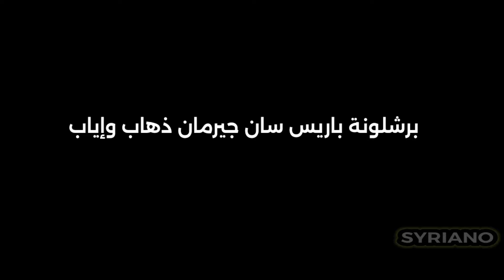أهداف ربع نهائي دوري ابطال اوروبا - 2024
ريال مدريد ضد مانشستر سيتي

برشلونة ضد باريس سان جيرمان

بايرن ميونخ ضد ارسنال

دورى ابطال اوروبا

كرة القدم